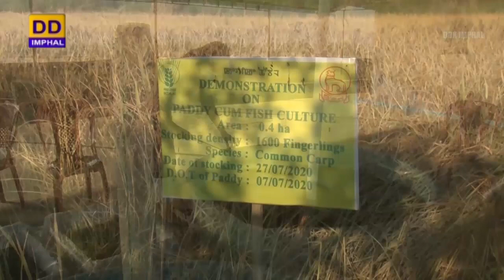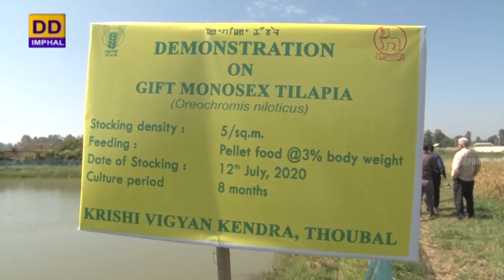Agriculture Programme | Fish Farming at KVK Thoubal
Agriculture Programme

 Fish Farming at KVK Thoubal